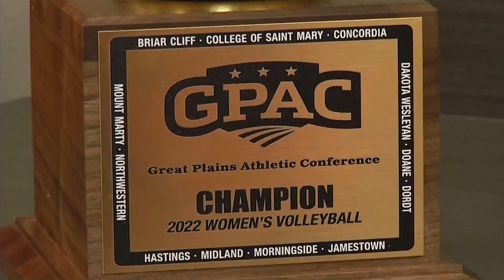Jamestown Jimmies reflect on what it means to win volleyball national title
The team looks back on how it felt to win the program's first national championship in school history.